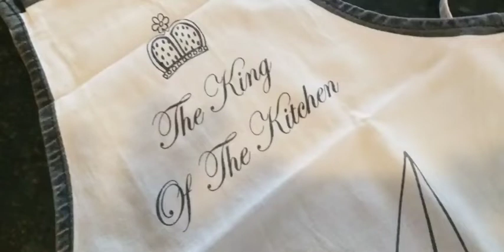Salsa Bolognesa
Mi receta de salsa bolognesa.